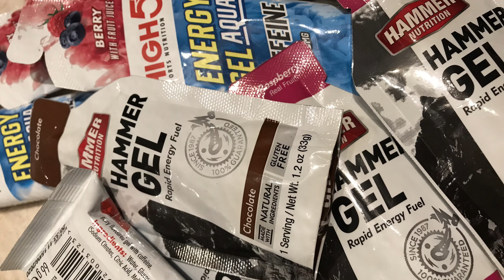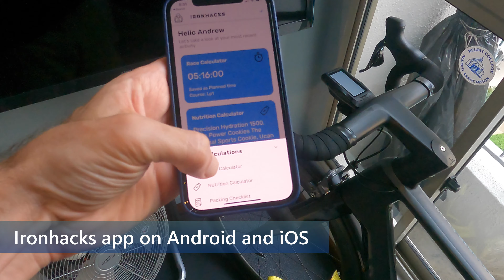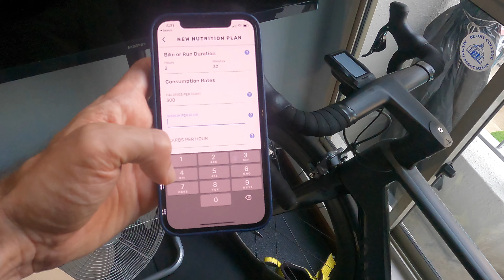Half Ironman Nutrition Plan from IronmanHacks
Figuring out the right 70.3 nutrition plan can be really tricky. The half ironman distance is just long enough that your nutrition, hydration, and fueling can make or break your race. Here we give you tips and tools to plan the perfect nutrition plan for your triathlon.

To buy my recommended supplements, go here:

Precision Hydration
A range of other good hydration products

Here are instructions and info on how to do a sweat and sodium test:

Get expert help, network, talk tri, promote your tri product/service on our Discord server

Athlete looking for a coach or coach looking for more athletes?

Athletes in the footage: Kim Bradley and Charlene Tang in the 70.3 World Championships in Pt. Elizabeth, South Africa, 2018.